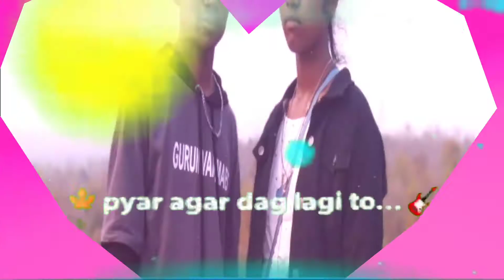bewafa Nagpuri song Satuts Whatsapp bewafa#video